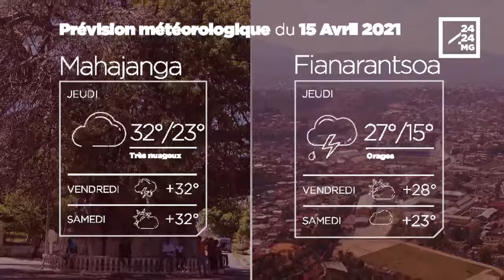METEO du 15 avril 2021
Les prévisions météorologiques des grandes villes de Madagascar pour la journée du 15 avril.